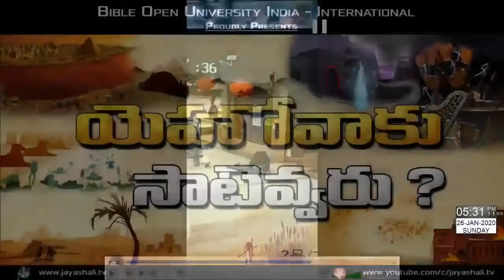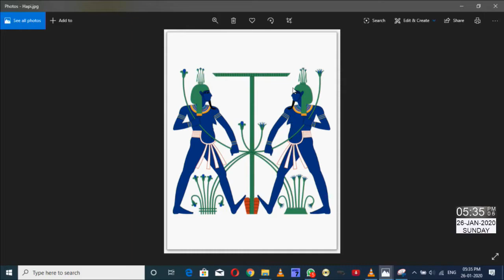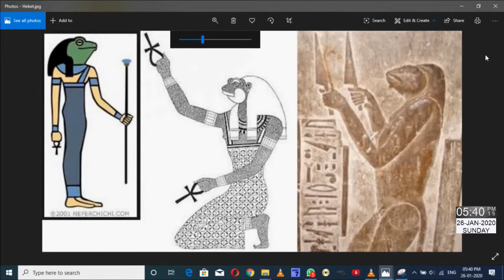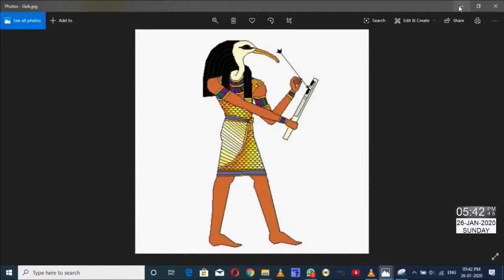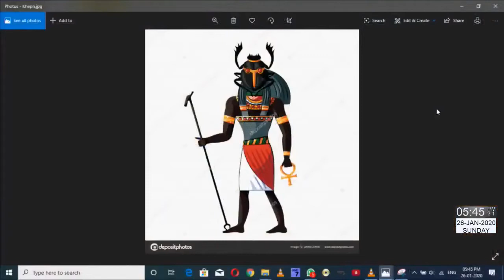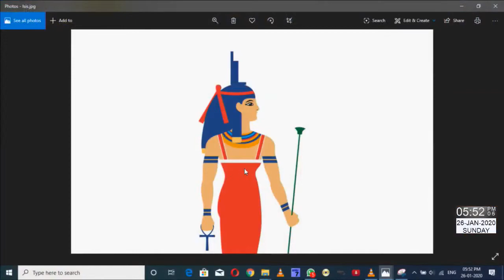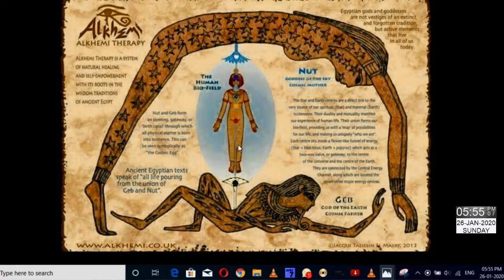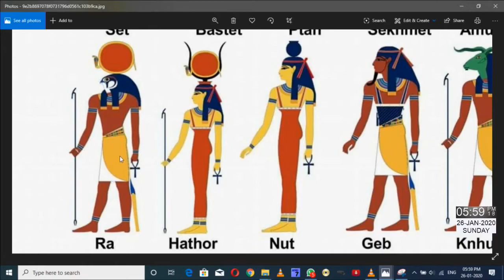యెహోవాకు సాటెవ్వరు? Yehovaku Satevvaru ? - Part2|| Dr.Pro.L.Prasanna Babu || Jayashali.Tv|| JTV Live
యెహోవాకు సాటెవ్వరు? Yehovaku Satevvaru ? - Part2|| Dr.Pro.L.Prasanna Babu || Jayashali.Tv|| JTV Liveయెహోవాకు సాటెవ్వరు? Yehovaku Satevvaru ? - Part2|| Dr.Pro.L.Prasanna Babu || Jayashali.Tv|| JTV Live